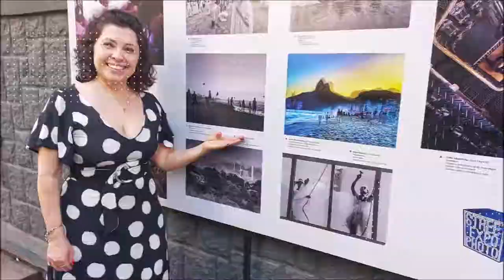5 Anos do Fotoclube Porto-alegrense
3º FOTOCLUBE FESTIVAL - “Uma câmera no bolso”

O Fotoclube Porto-alegrense é uma associação civil sem fins lucrativos que reúne apaixonados por fotografia e a arte de fotografar. Congrega desde fotógrafos e fotógrafas profissionais e artísticos até amadores que estão iniciando nesse vasto mundo de luz e imagem

E em comemoração ao seu 5° aniversário o Fotoclube Porto-alegrense realizará o 3º Fotoclube Festival, com o tema “Uma câmera no bolso”.

O festival se concentra em um dos pontos mais importantes da fotografia: a portabilidade.  Enfatizando como a imagem produzida com o celular, ou “mobgrafia”, tornou essa prática popular e acessível a todos. Representando, além de uma atividade de lazer para muitas pessoas, uma ferramenta de comunicação poderosa, registrando, construindo e narrando instantaneamente o cotidiano da nossa sociedade.

O 3º Fotoclube Festival “Uma câmera no bolso”, acontece de 02 a 28 de junho de 2023.

O Festival inicia com a exposição EXPOMOB -  realizada na Confeitaria Maomé (Rua Vicente da Fontoura,  1857 , bairro Santana, Porto Alegre a partir do dia 3 de junho, devendo permanecer até o dia 10 de julho, aberta a visitação. Nessa exposição contamos com a participação de cada fotoclubista com uma foto autoral 25x25, em preto e branco, utilizando apenas smartphones.

Haverá o DESAFIO FOTOGRÁFICO INSTAGRAM, MOBPOA, nos dias 3 e 4 de junho onde os participantes deverão convidar o Fotoclube como COLABORADOR para que sua foto participe do desafio. FCPOA5anos fotoclubepoa cameranobolso.

Ainda, estão programadas encontros virtuais, ao vivo, com conversas sobre a mobgrafia pelo canal do youtube, sempre às 19h30, nas seguintes datas:
19/06 - A construção da mobgrafia como imagem-arte. Aspectos criativos técnicos;
21/06 - IA - a imagem como narrativa. O imaginário coletivo construído nas redes;
26/06 - A cultura da mobgrafia em grupos e concursos. Visões da mobgrafia - janelas para o mundo; e,
28/06 - A mobgrafia no fotojornalismo. A expressão da arte na imagem.
Nos ENCONTROS um associado do Fotoclube Porto-alegrense recebe até dois convidados com reconhecida experiência no tema, como Alex Duvier, André Feltes, Leandro Selister, Leo Saldanha, Ricardo Rojas, Manuela Matos Monteiro e Toni Pires.

Segunda Cultural com Ricardo Rojas, dia 12 de junho, online e ao vivo, no Canal do Youtube, falando sobre o Mobile Photo Festival 2023, evento acontece uma vez ao ano no MIS (Museu da Imagem e do Som do Estado de São Paulo), com exposições das fotos vencedoras, exposições de fotógrafos convidados, mesas redondas, palestras e workshops.

E no dia 17 de junho, a FESTA A FANTASIA para reunir e comemorar os cinco anos do Fotoclube na FDS, do Quarto Distrito (com ingressos esgotados).

Também ocorrerá uma SAÍDA FOTOGRÁFICA, cujo tema é o VIVA O CENTRO, no dia 24 de junho (sábado), percorrendo lugares icônicos da capital com a possibilidade de se fotografar locais e pessoas. O roteiro da saída inicia na Usina do Gasômetro na Chaminé (10h) e depois passa pela Casa de Cultura Mário Quintana passarela (11h), Praça da Alfândega, entre o MARGS e os Correios (12), Mercado Público, no portão do Chalé (14h) e termina Escadaria da Borges, na Exposição (15h).

Paralelamente ao 3º Fotoclube Festival estará ocorrendo a Exposição fotográfica "Mobgrafia: Expressão urbana", incrível mostra que retrata a essência da fotografia urbana por meio dos smartphones, organizada e realizada pelo fotógrafo Marcos Monteiro, na Galeria Escadaria, Viaduto Otávio Rocha, considerado o maior espaço expositivo a céu aberto do Brasil. A Exposição faz parte do calendário do 3º Fotoclube Festival.
Abertura: 10 de junho 2023
Visitação: 10 de junho a 10 de julho
Onde: Galeria Escadaria - Viaduto Otávio Rocha

Você é nosso convidado.  Venha e participe!

3º FOTOCLUBE FESTIVAL
Período: 2 a 28 de junho de 2023
Organização: Fotoclube Porto-alegrense